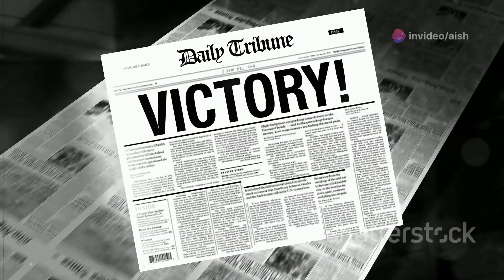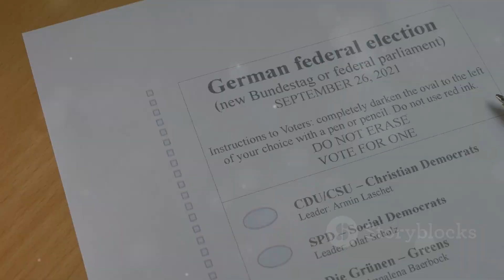"Austria's Historic Shift: Freedom Party's Far-Right Victory Explained"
In a historic election, Austria's Freedom Party, led by Herbert Kickl, has secured its first far-right national victory since World War II. This pivotal moment has reshaped Austria's political landscape and raised questions about the future of governance in the country. With the Freedom Party capturing 29.2% of the vote, surpassing Chancellor Karl Nehammer’s Austrian People’s Party, we explore the implications of this election outcome.

Join us as we analyze Kickl’s controversial policies, including his hardline stance on immigration and his calls for a “Fortress Austria.” We delve into the reactions from political rivals, the protests from concerned citizens, and the support from other far-right leaders across Europe. Will Kickl become Austria’s next chancellor, or will he face significant challenges in forming a government?